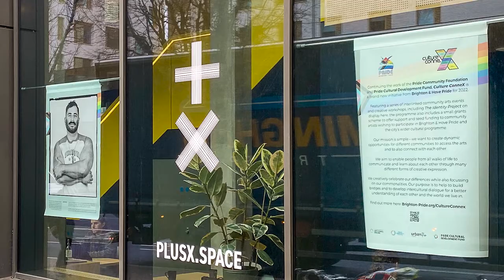The Identity Project exhibition at Plus X Innovation Hub, Brighton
​If you are heading up the Lewes Road, do keep an eye out for my Identity Project which is currently on display ​for LGBT history month ​at the brilliant Plus X Innovation Hub.
Free entry - come up and see the 25 portraits of LGBTQIA people 😊

The IDENTITY Project by award winning photographer Chris Jepson is an exploration of what it means to identify as a member of the LGBTQ+ community today.